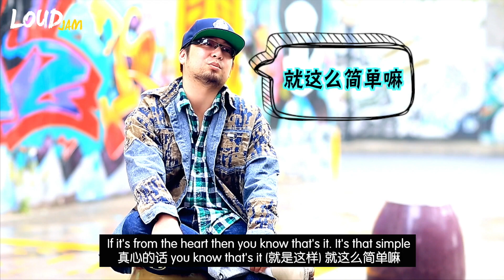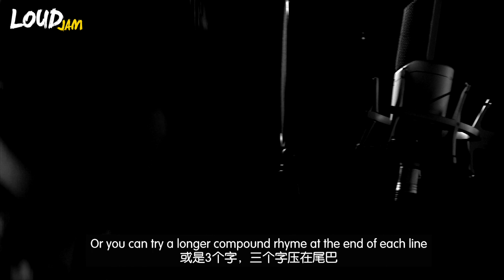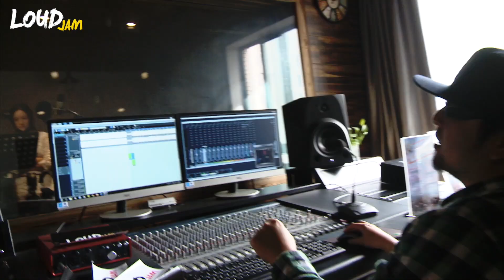脏爸爸教你说唱 Rapper Daddy Chang teaches two hot girls how to rap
Hip Hop Artist Daddy Chang teaches two hot and clueless Chinese girls how to write the basic flow and how to rap.